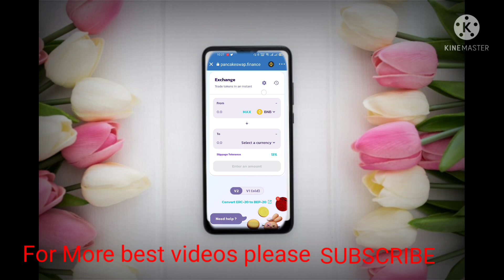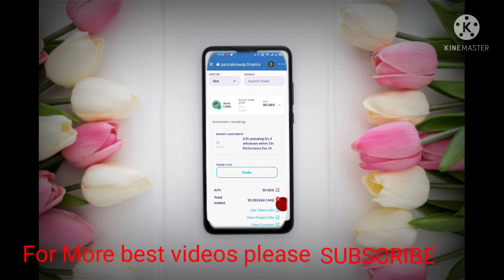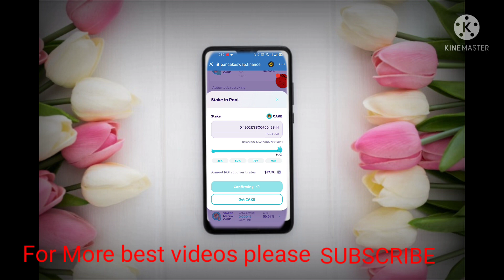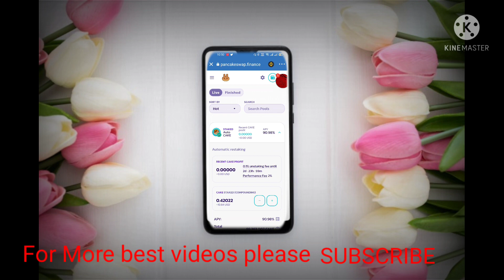How To Stake Cake On Pancakeswap Using Trust Wallet Tutorial|Explain Auto Cake Staking in Hindi/Urdu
About Video
hi friends I hope you are fine in this video I am going to show you how you can stake cake on pancakeswap using trust wallet and how you can stake Auto Cake and earn high APY,

MXC Exchange - choice of 5 million users. Register now

REMINDER FROM MY CHANNEL: This is an educational video. You learn easily by following instructions. In this channel, I will not offer any investment, if any other channel and community offer you to invest by using my name and channel name simply ignore his offer and report it to me first.
It is not good and suitableble for all investors. You Can’t predict the future of any cryptocurrency based on past performances. If you invest you should check its past performances and do your own Technical Analysis and Fundamental Analysis based on research. Don't Invest the saving money or money that will give you a harmful result after the loss, first seek advice from any Professional Financial Advisor then invest your money, you should understand and learn all risks, and one thing more I am not your financial advisor, I only tell you how the things happen and how it works I just tell you the solution of problems or simply teach you.